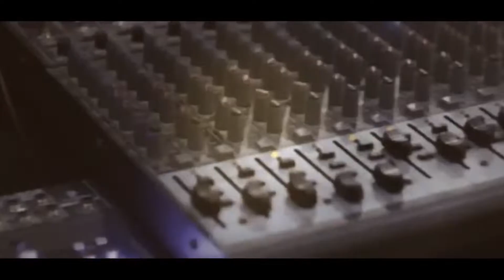الفنان حافظ موسى استقبال ناري سهرة العريس على المهدي جنين T Aljabaly